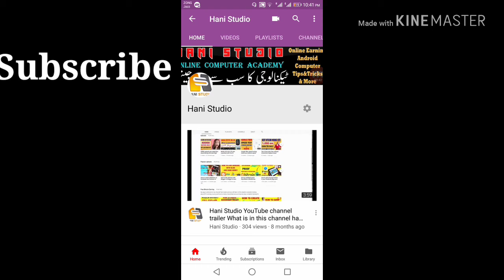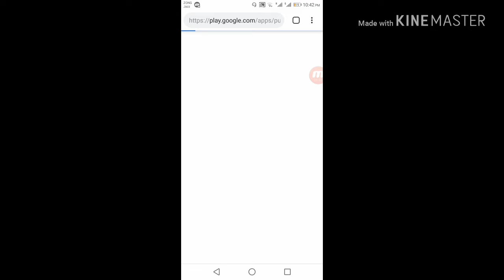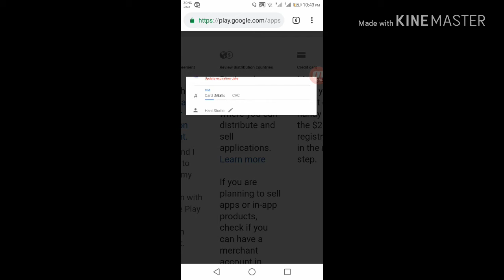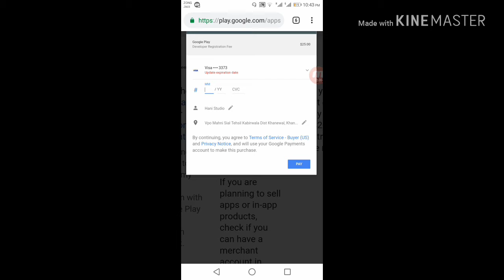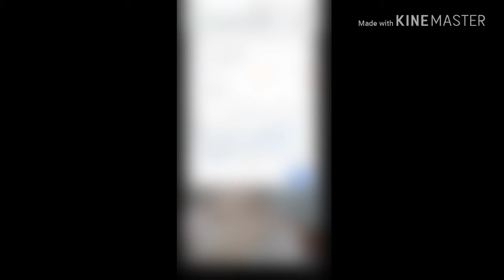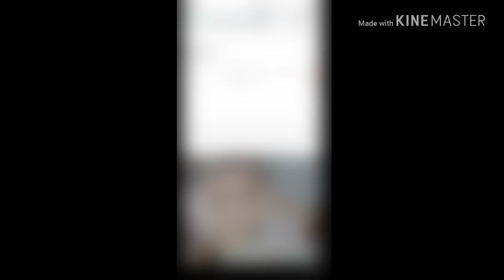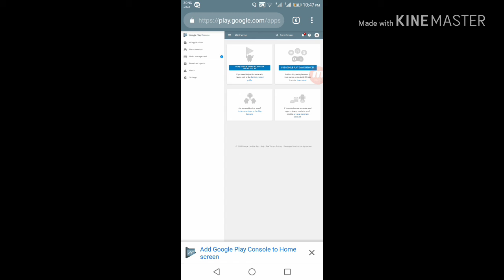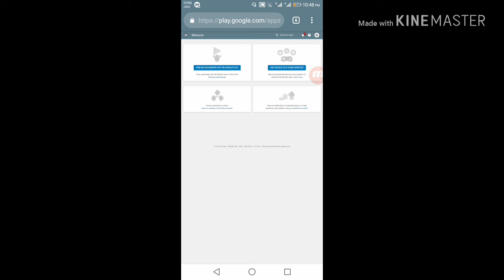how to create play store developer account full step by step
Hi guys welcome today how to create play store developer account full step by step 2018 in this video create play store developer account in full detail tutorial in urdu hindi.

Play store developer account bnwany k liye whatsapp kren 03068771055

==About Channel==

===LINKS===